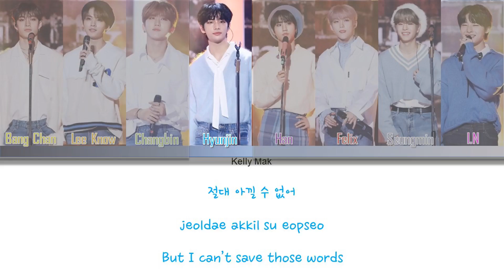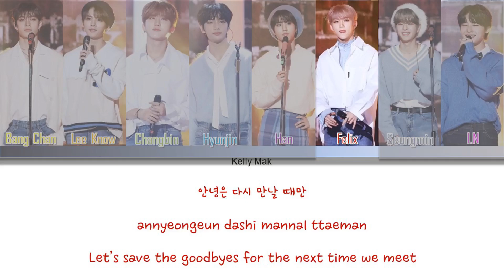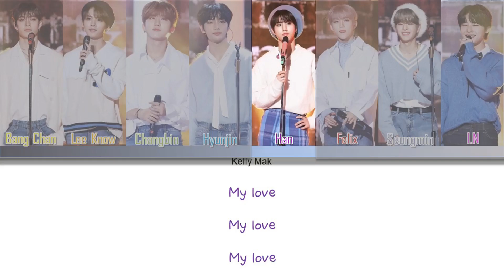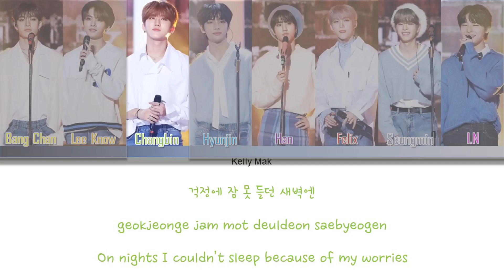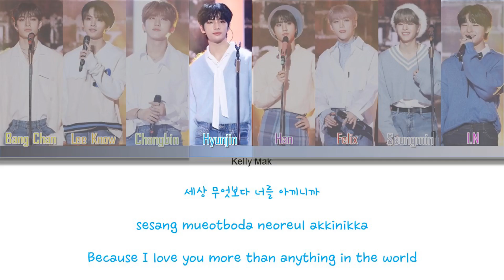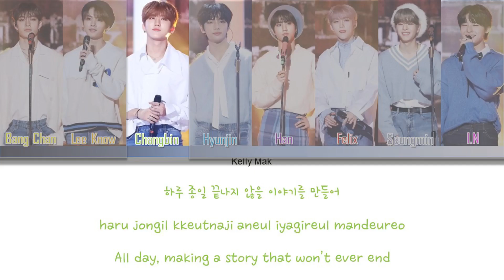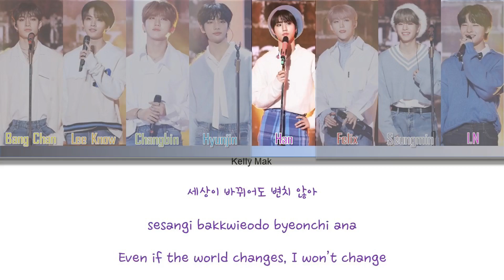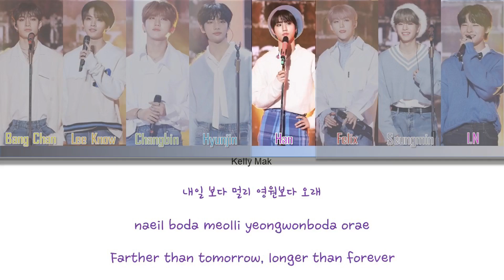Stray Kids (스트레이 키즈) | Story That Won't End (끝나지 않을 이야기) [1 Hour Loop] With Lyrics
1 hour loop of Story That Won't End (끝나지 않을 이야기) with Lyrics~

Stray Kids (스트레이 키즈) - Story That Won't End (끝나지 않을 이야기)